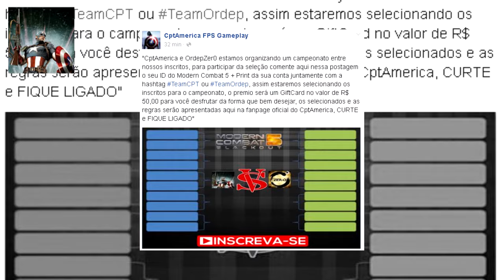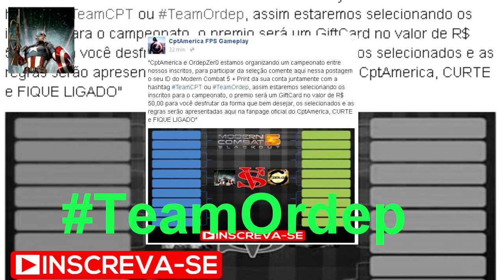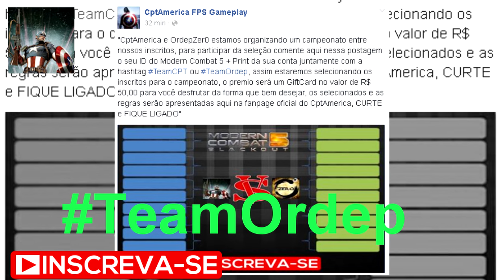🏆MC5 CHAMPIONSHIP | CptAmerica (Inscritos) Vs OrdepZer0 (Inscritos) PARTICIPE!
+ TAGS: Modern Combat 5 Torneio, Campeonato BR.

4) Comente na POSTAGEM do CAMPEONATO:
- Seu ID do MC5
- Print da sua Conta no MC5
- Hashtag

APÓS ISSO, SÓ AGUARDAR SER SELECIONADO :)